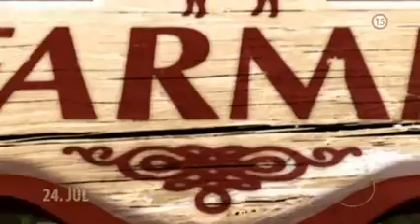Farma Ktorý súťažiaci je najsympatickejší Farma